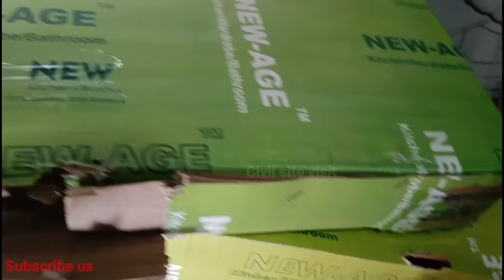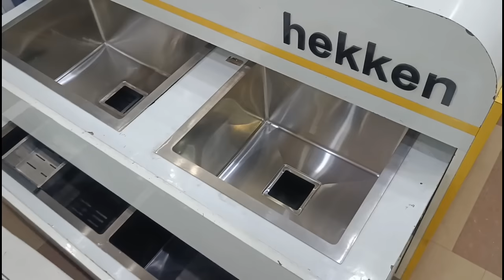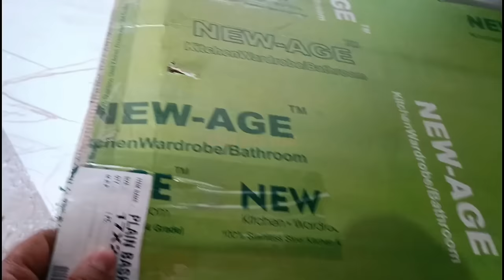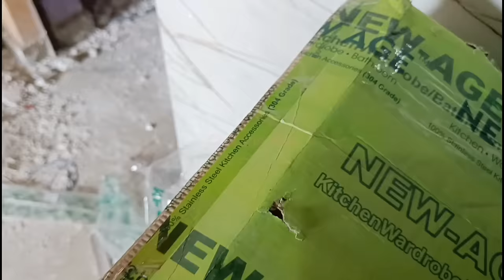इन 30 बातों का ध्यान रखे किचन बनवाते समय | kitchen construction important tip | modular kitchen rate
10 Most watched Video of  ( CIVIL SITE VISIT )

yr

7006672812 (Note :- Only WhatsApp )